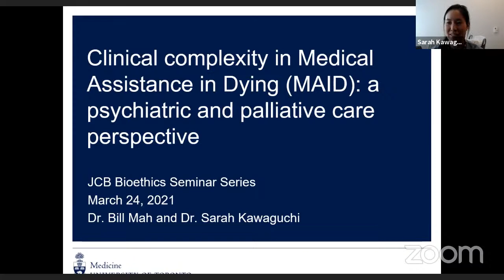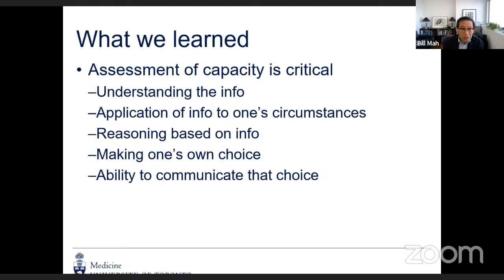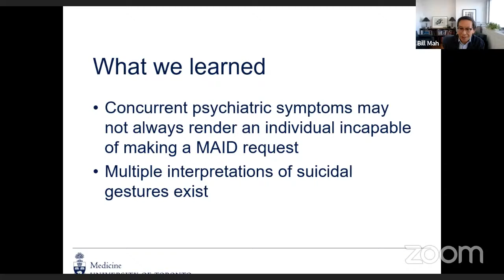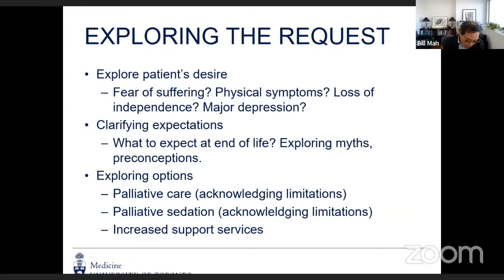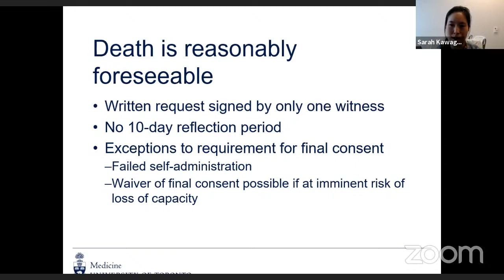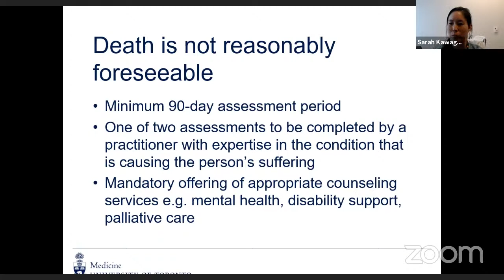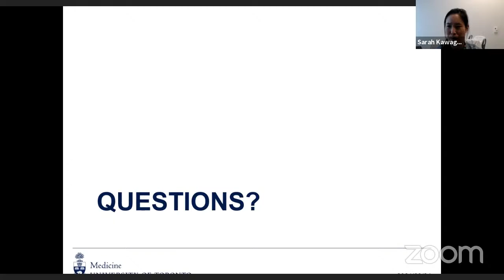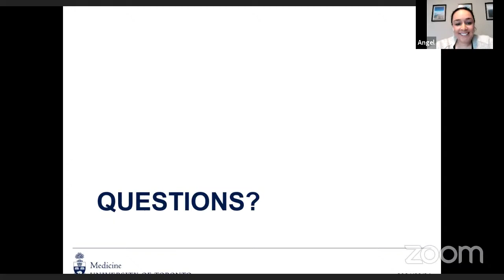Clinical Complexity in Medical Assistance in Dying: A Psychiatric and Palliative Care Perspective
This event is part of the JCB Bioethics Seminar Series.

About this Seminar:

Since the legalization of Medical Assistance in Dying (MAID) in Canada, practitioners have been faced with various challenges around interpretation and implementation of guidelines. The goal of this presentation is to reflect on some of these challenges, particularly as they pertain to patients with co-morbid psychiatric illness.

Objectives:

* To review current and proposed legislation around MAID
* To understand the challenges involved in assessing patients with life-limiting illnesses and concurrent psychiatric co-morbidities
* To explore factors involved in suffering that may precipitate a MAID request

Speakers:
Sarah Kawaguchi, In-hospital Doctor, Temmy Latner Centre for Palliative Care

Bill Mah, Psychiatrist, Department of Psychiatry, Mount Sinai Hospital